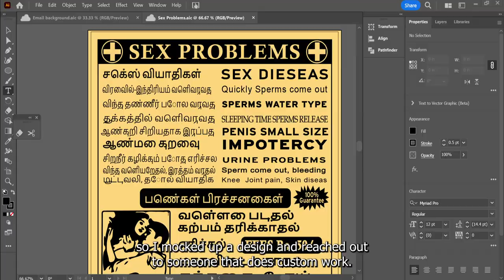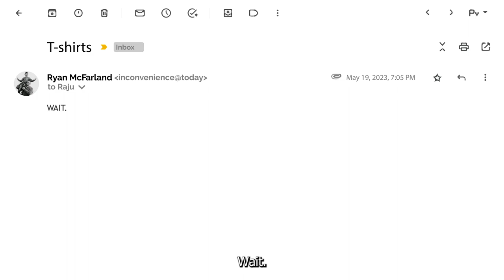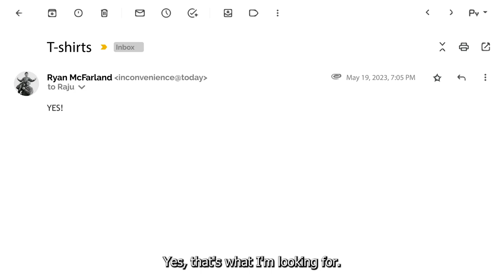I had a t-shirt made inspired by these "Sex Problems" posters.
I wanted to capture a local sight and put it on a t-shirt for when I teach sex-ed.  This area of India (and perhaps other parts of India or the subcontinent) has a lot of clinics that advertise with a very distinctive style of poster.  They often have humorous misspellings or descriptions of "sex problems" that are cringeworthy.  My effort to get a shirt went far beyond asking another school staff member to check the Tamil and spending hours recreating a poster design in Illustrator. It became a symbol of the kinds of misunderstandings that make living here fun.

You want Sex Problems merch? We have some!

Big thanks to Sathish for his voice acting.  Of course, the name has been changed -- I wasn't working with someone named Raju.